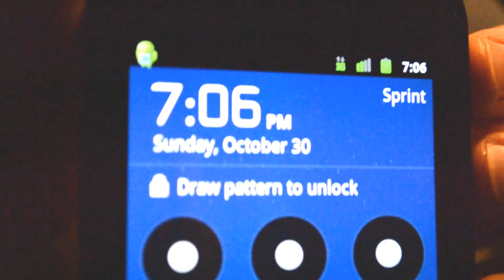Trick or Treating a Day Early PRANK! (Must Watch)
Going trick or treating the day before Halloween Part1. :D

Just living the sealife...